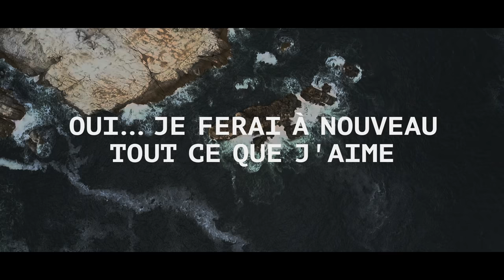LaPremièreChoseQueJeFerai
En ce temps de pause, vous avez rêvé et vous êtes inspiré. Vous avez aussi planifié et attendu. Maintenant, quelle est la première chose que vous voulez faire ?
Vivez ce voyage dont vous avez rêvé pendant des mois, expérimentez ces sensations différées et connectez-vous à la nature.
Réalisez ce roman dans lequel vous avez imaginé votre voyage, utilisez les conseils que ce podcast vous a donnés et cette musique qui vous a inspiré, vous pourrez l’écouter à nouveau à ce moment-là.

Destinos y experiencias